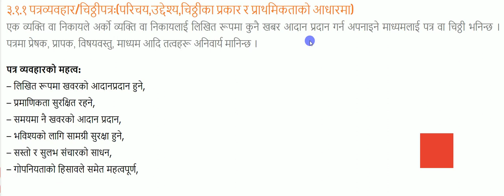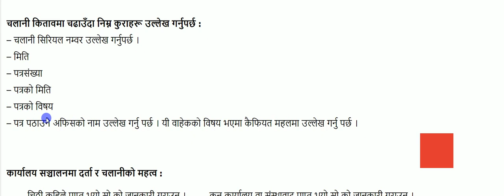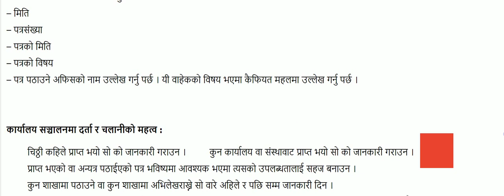कार्यालय सञ्चालन: पत्रव्यवहार, दर्ता र चलानी सम्बन्धी जानकारी